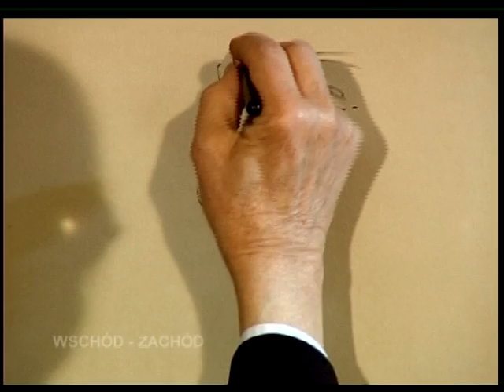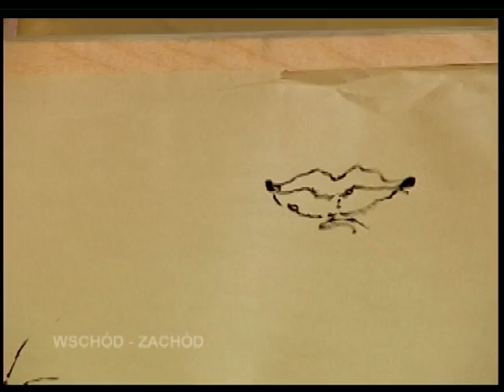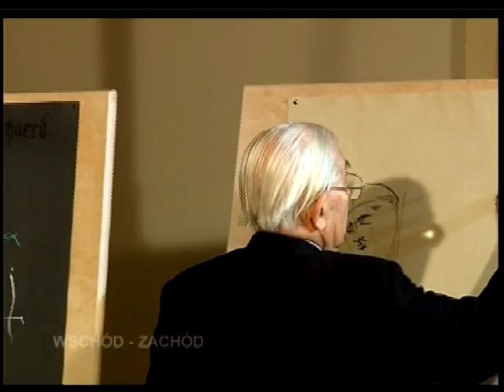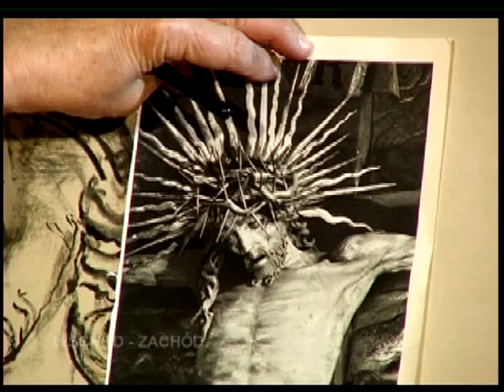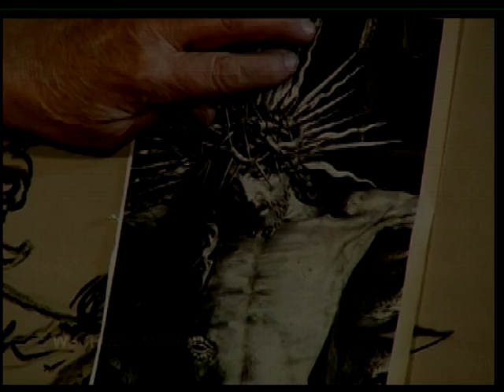Profesor WIKTOR ZIN . Krucyfiks Wita Stwosza.- Fragment wykładu.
Profesor Wiktor Zin wyjawia tajemnice kamiennego krucyfiksu w kościele Mariackim w Krakowie.Mówi o anatomii człowieka w odniesieniu do dzieł Wita Stwosza.